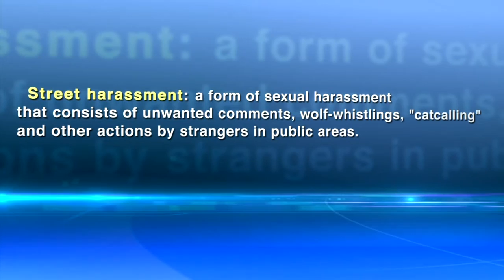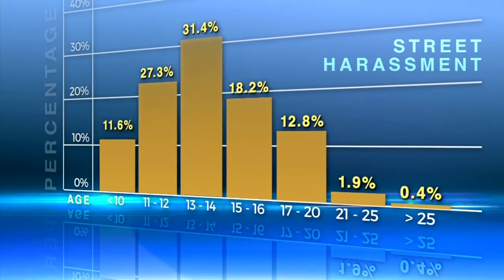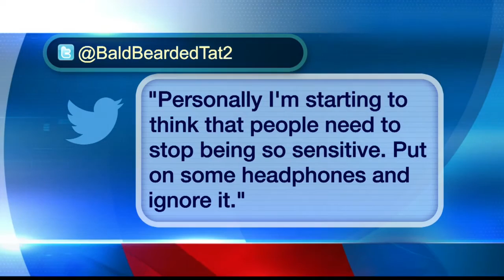The community is pushing to stand up against street harassment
Community advocates and victims are coming together and hoping street harassment will stop and people will stand up for others when they see it happening